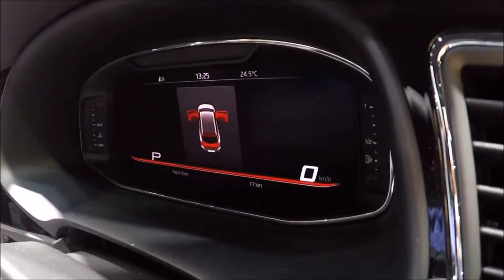SEAT LEON ST CUPRA 300HP 4DRIVE PIRINEOS GREY ! WALKAROUND + INTERIOR !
jaro speed
Seat Leon ST Cupra
2,0 / TSI / 221kw / 300hp / 4 Drive
pirineos grey
2017